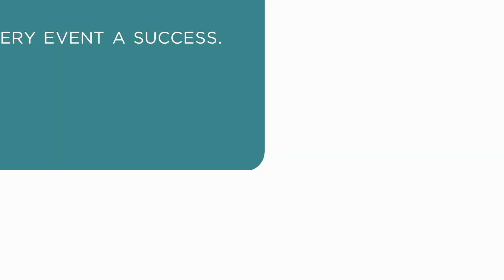Wanitha Tanasingam - Victor's Food showreel 2022 - Celebrity Chefs, Health, Lifestyle & Wellbeing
"Wanitha Tanasingam has a unique ability to help people expand perception beyond preconceived notions using 'FoodPrints'.

Cross-cultural connections between peoples, cultures and history. Traceable through food and cooking, she builds mindfulness around nourishing oneself and one’s community and world and drawing out analogies to broader social, environmental, and business issues. "